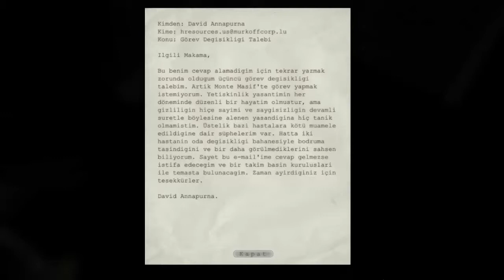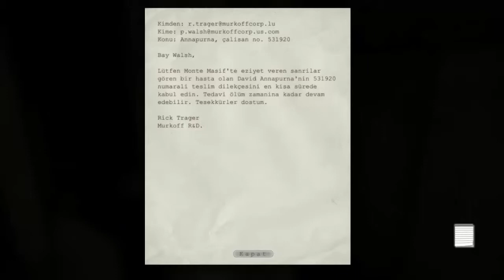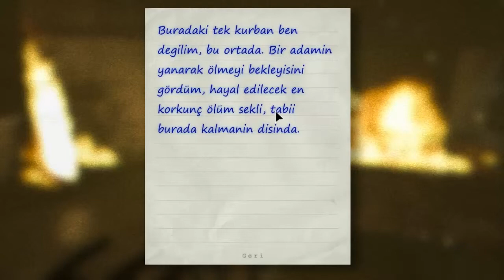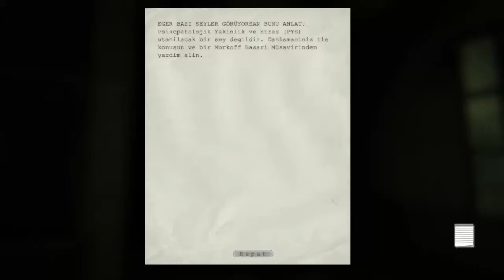(+18) Outlast / Türkçe Oynanış (Tam Çözüm) / Bölüm 6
Outlast - 6. Bölüm

Outlast
Outlast Oyun İnceleme
Outlast Game Review
Outlast Oyna
Outlast Türkçe
Outlast Türkçe Oynanış
Outlast Gameplay
Outlast Tam Çözüm
Outlast Walkthrough
Outlast Oynuyorum